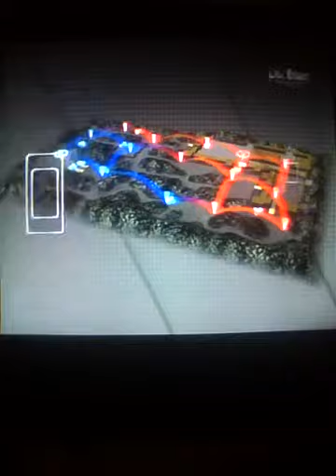Dynasty Warriors 4 Empires - Zang Ba Gameplay